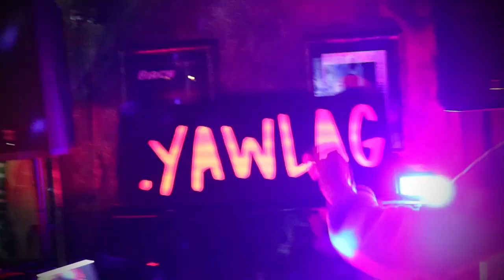Malleus and Incus / Michael D. Higgins - 'Stardust' (Fluid Druid Edit)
A mashup of '2 Weirdos' by Malleus and Incus, and the poem 'Stardust' by Michael D. Higgins - the president of Ireland.

Filmed at a Yawlag Collective event in Caife An Taibhdhearc, Galway on January 13th 2023.

Malleus & Incus (John Burke & Michael Downing) are two exceptionally talented friends, DJs & producers based in Cork, Ireland.

Yawlag Collective is a Galway-based tribe of DJ's, producers, creators and dreamers. For more sets and info on upcoming events, go

Tracks used -
Malleus and Incus - 2 Weirdos
Michael D. Higgins - Stardust

Produced and edited by Fluid Druid
Additional videography by Hannah Matthews